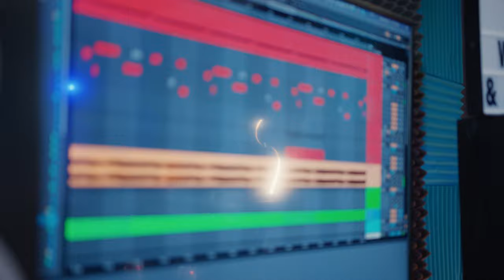Nobide - Behind The Scenes 2021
What's goin on with COVID 🤷🏻‍♂️